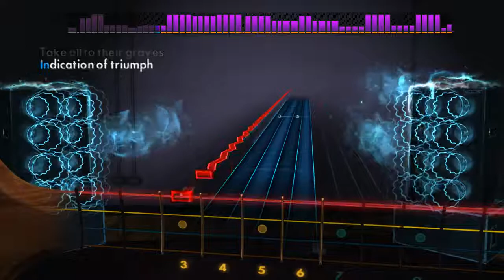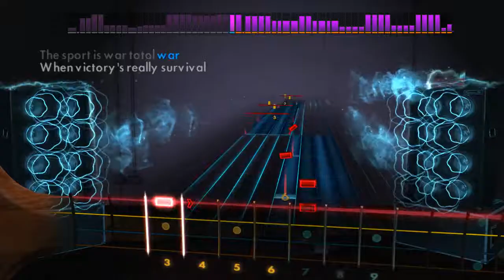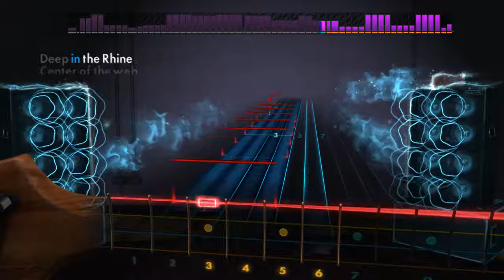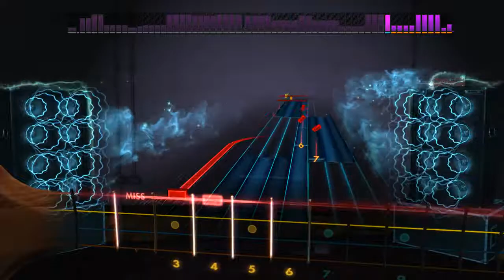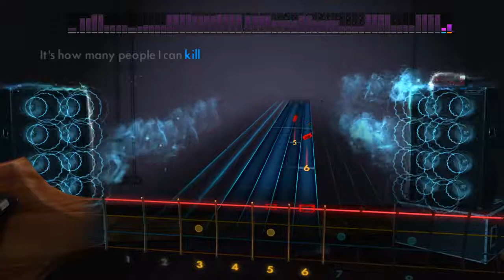Slayer - War Ensemble (Bass) Rocksmith 2014 97.3% (Sightread)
Good day everyone!.. Today's poison is Slayer. War Ensemble. Let me start off by saying this is a really fun song to play, my hand was definitely cramping up in parts where i had to strum constantly. Let me know what you think! :D

FAIR USE NOTICE "Copyright Disclaimer Under Section 107 of the Copyright Act 1976, allowance is made for "fair use" for purposes such as criticism, comment, news reporting, teaching, scholarship, and research. Section 107.Limitations on exclusive rights: Fair use Notwithstanding the provisions of sections 106 and 106A, the fair use of a copyrighted work, including such use by reproduction in copies or phonorecords or by any other means specified by that section, for purposes such as criticism, comment, news reporting, teaching (including multiple copies for classroom use), scholarship, or research, is not an infringement of copyright. In determining whether the use made of a work in any particular case is a fair use the factors to be considered shall include — (1) the purpose and character of the use, including whether such use is of a commercial nature or is for nonprofit educational purposes; (2) the nature of the copyrighted work; (3) the amount and substantiality of the portion used in relation to the copyrighted work as a whole; and (4) the effect of the use upon the potential market for or value of the copyrighted work. Such material is made available to advance understanding of ecological, POLITICAL, HUMAN RIGHTS, economic, DEMOCRACY, scientific, MORAL, ETHICAL, and SOCIAL JUSTICE ISSUES, etc. It is believed that this constitutes a 'fair use' of any such copyrighted material as provided for in section 107 of the US Copyright Law. In accordance with Title 17 U.S.C. Section 107, this material is distributed without profit to those who have expressed a prior general interest in receiving similar information for research and educational purposes.